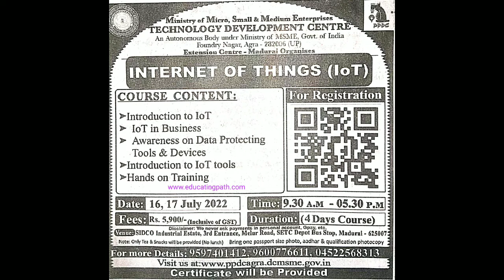Ministry of Micro Small And Medium Enterprises conducting Technical course Internet of Things IoT